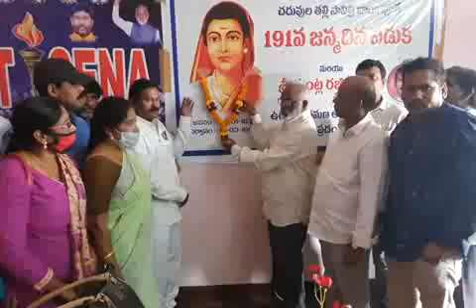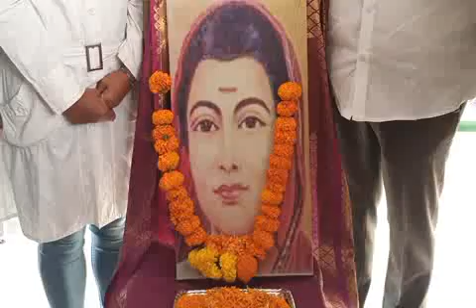SDV SMART NEWS VIZAG 03 01 21